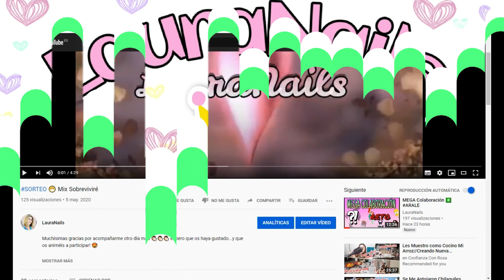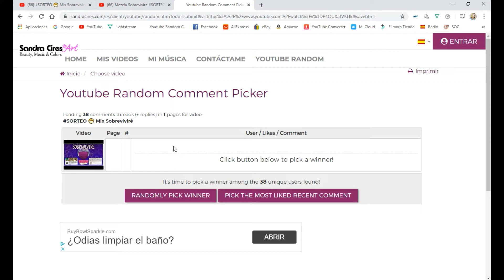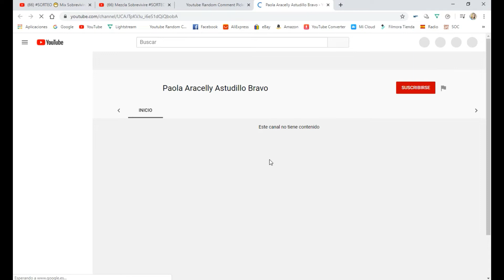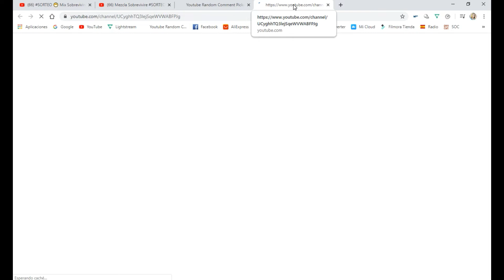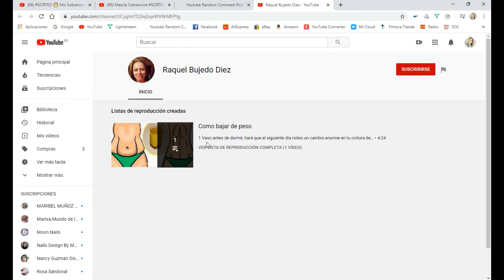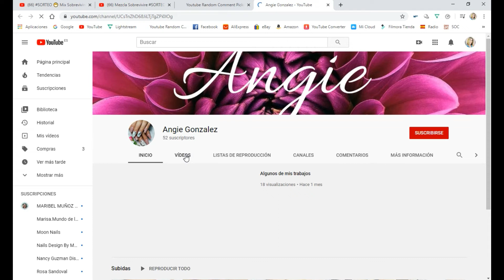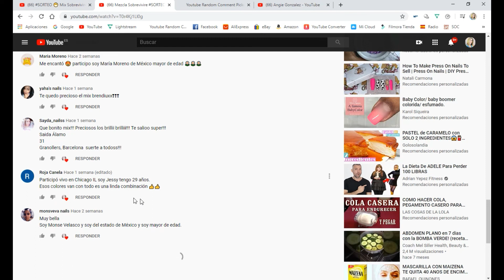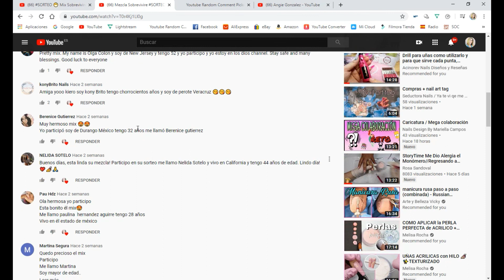GANADORA 😷 Mix Sobreviviré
Muchísimas gracias por acompañarme otro día más 👏🏻👏🏻👏🏻 Felicidades a la ganadora! 😍

Tienes hasta el próximo Lunes, 1 de Junio de 2020 para ponerte en contacto conmigo, por Facebook, Instagram o correo electrónico (abajo están los links de todos ellos)

Os dejo el enlace de mi amiga Seductora Nails / Ya te vi qe me estas viendo para que paséis y veáis quien ha ganado su Mix!!! 👇🏻

ℹ️Soy la creadora del contenido de mis vídeos por lo que me reservo todos los derechos.